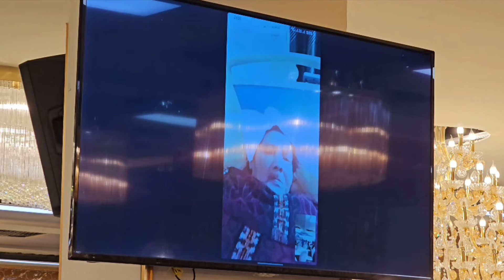littlehdsnaps - Oct 2024 - Joget Lambak by Wan Huzarman and Wadah Seni Entertainment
Joget Lambak by Wan Huzarman and Wadah Seni Entertainment, was organised to raise funds for Mdm Zaleha Hamid, a legendary veteran singer who health declined due to stroke several years ago. She is fondly known as Mama Leha to her fans, and was famous for many songs such as Dangdut Reggae, Pria Idaman and Nasib Janda. She is being cared for by her loving husband, Mr Ungku Sulaiman Ungku Aziz.

For some final videos of the event.

little.HD.snaps

  / littlehdsnaps